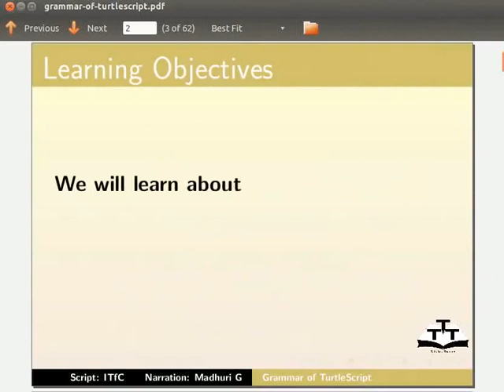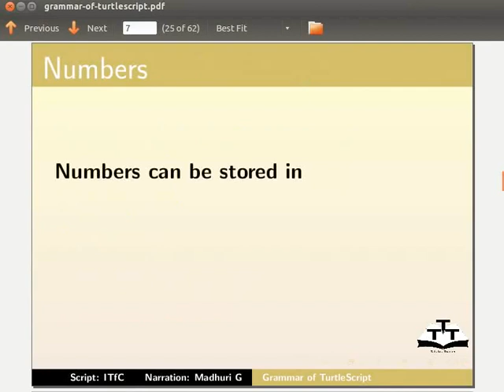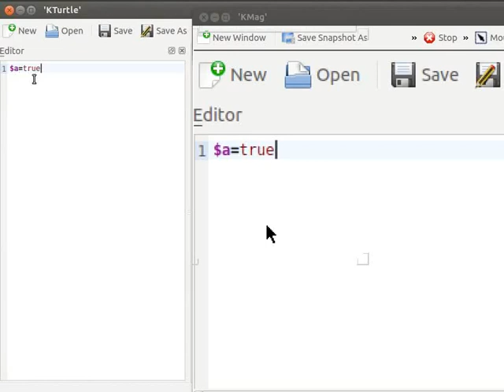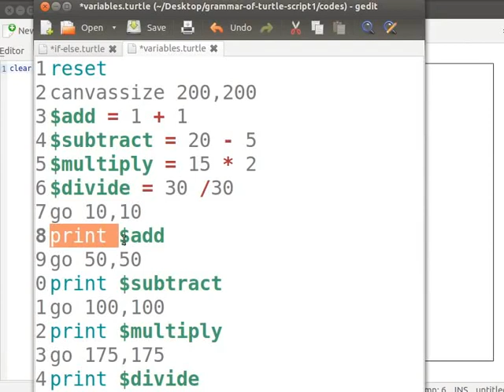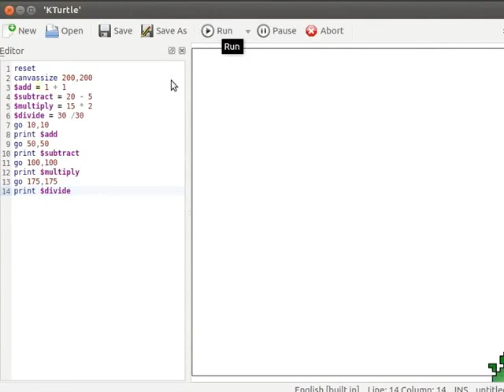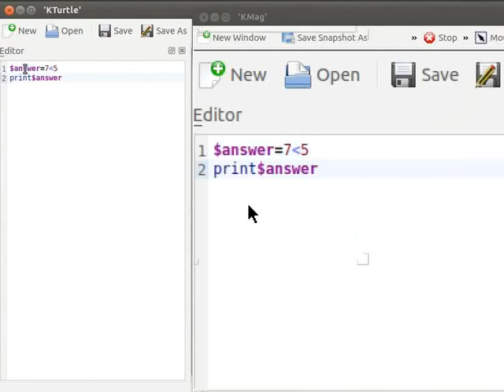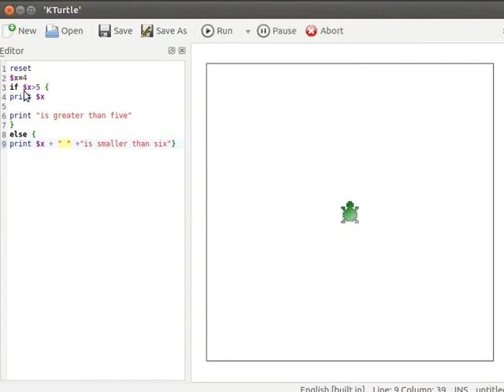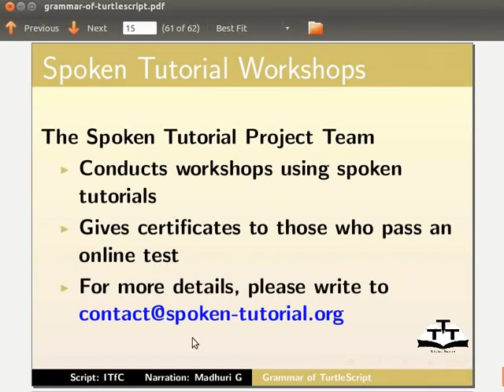Grammar of TurtleScript - Nepali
टर्टल स्क्रिप्ट को ग्रामर
कमाण्ड
कमेन्ट
नम्बर
भ्यारीएबल
इस्ट्रिंग
गणितीय अपरेटर
तुलनात्मक अपरेटर
if-else कन्डिसन